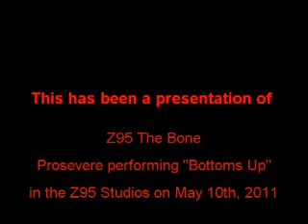Prosevere 2.wmv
Prosevere performing "Bottoms Up" on May 10, 2011 in the Z95 Studios.